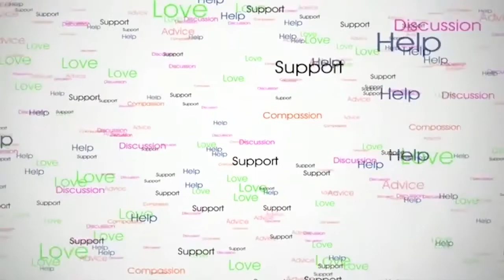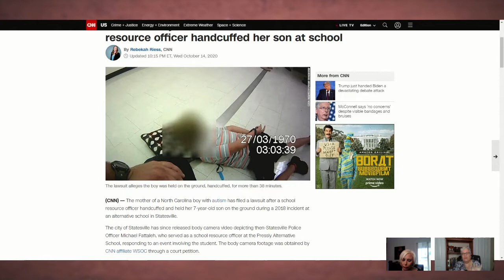Shannon and Nancy React to the Resource Officer that Allegedly Hand-cuffed a CHILD with Autism 😡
The Host of Let's Talk Autism with Shannon and Nancy, emotionally react to a news story about a Resource Officer at a school that allegedly hand-cuffed a young child with Autism Spectrum Disorder while teachers stood by and did nothing.